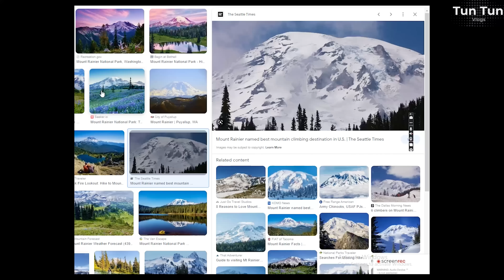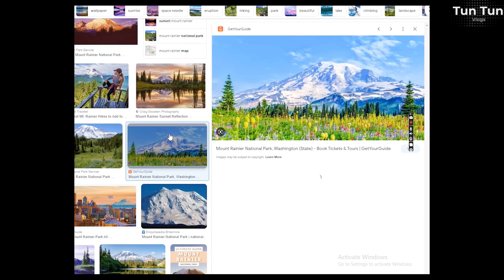Snowshoeing in Mount Rainier | Washington | Seattle